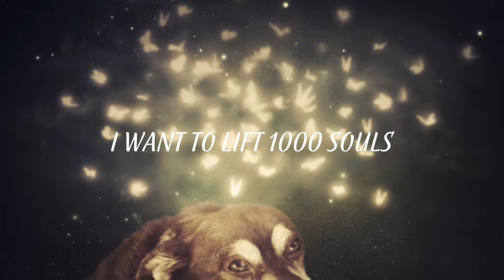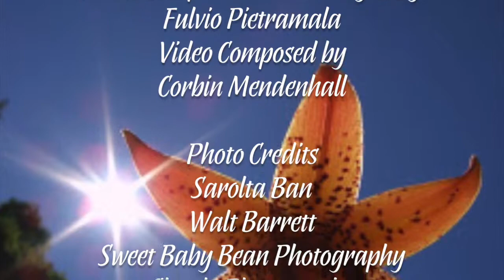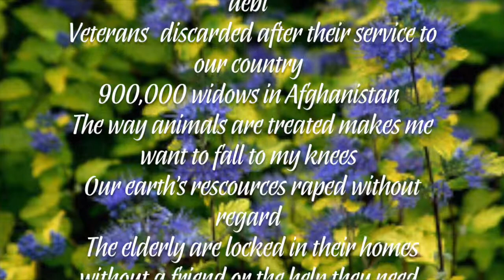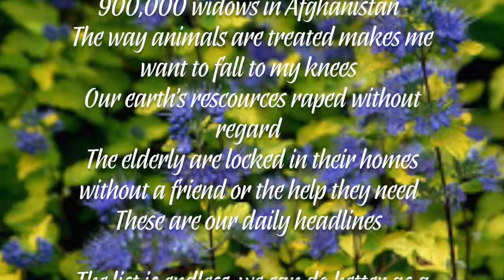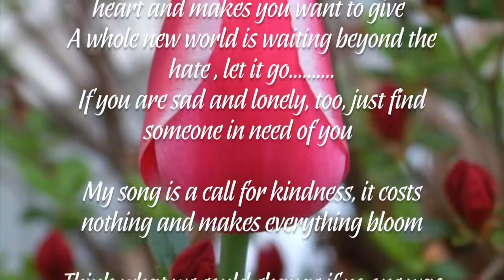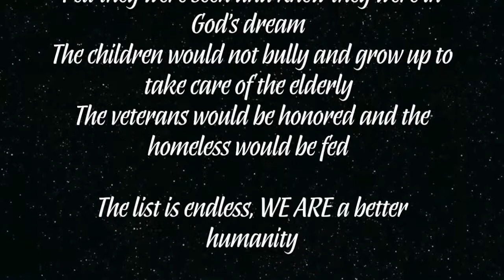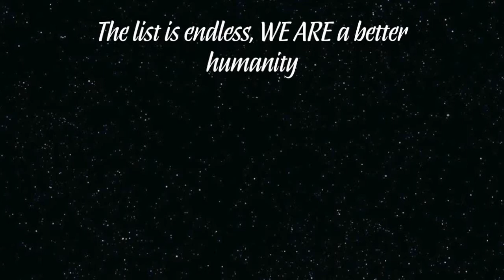I Want to Lift 1000 Souls Music Video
Original Score and Composition - Fulvio Pietramala

I WANT TO LIFT 1000 SOULS
My song is a call for love for all those who have been forgotten
27 million dogs are put down a year, millions homeless and abused
30 million people are a victim of modern day slavery
Families enslaved for DECADES for an $18 debt
Veterans  discarded after their service to our country
900,000 widows in Afghanistan
The way animals are treated makes me want to fall to my knees
Our earth's rescources raped without regard
The elderly are locked in their homes without a friend or the help they need
These are our daily headlines

The list is endless, we can do better as a humanity
Say NO to GMO
Know your slavery footprint
We have the power to change the world with our buying choices
My song is a call for each one of us to stop and look around , who needs you
If each one of us vowed to help 1000 souls, starting with the one in front of you
There is no way anyone could be missed if each one of us had a Schindler's list
My song is a call for forgiveness, it frees the heart and makes you want to give
A whole new world is waiting beyond the hate , let it go.
If you are sad and lonely, too, just find someone in need of you

My song is a call for kindness, it costs nothing and makes everything bloom

Think what we could change if no one was forgotten , knew they were loved
Felt they were seen and knew they were in God's dream
The children would not bully and grow up to take care of the elderly
The veterans would be honored and the homeless would be fed

The list is endless, WE ARE a better humanity

Janet Thome Amazon